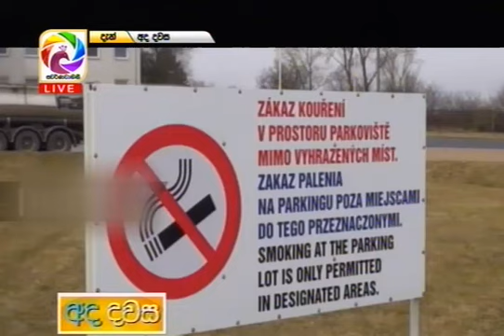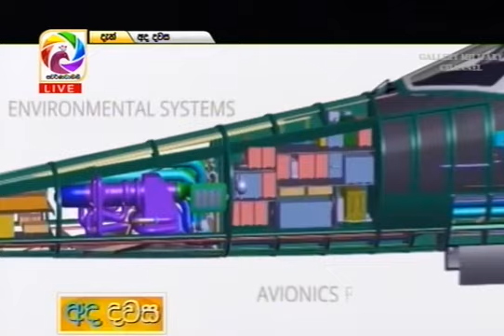Ada Dawasa – 2018.03.23